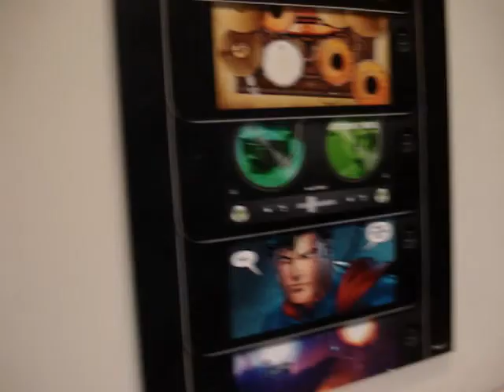The Apple Store (Amsterdam March 13, 2012)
I visited the Apple Store in Amsterdam, Holland.  I had heard that it was "museum-like": it's quite true.